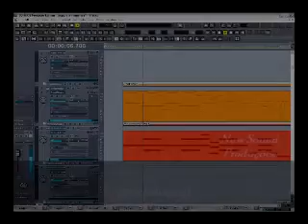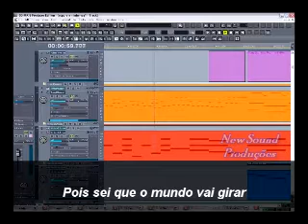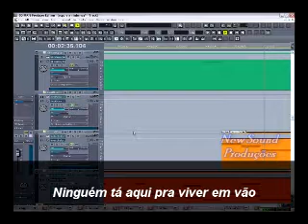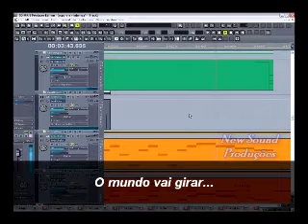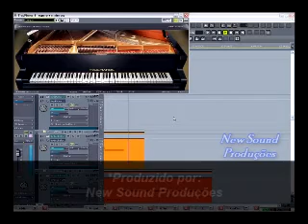Espero a minha vez - NX Zero (Karaoke) Playback VSTi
Playback "Espero a Minha vez - NX Zero" produzido apenas com VSTi. Créditos: "ESTÚDIO NEW SOUND PRODUÇÕES".

GANHE UM DOMÍNIO .COM.BR GRÁTIS PARA SEU SITE.